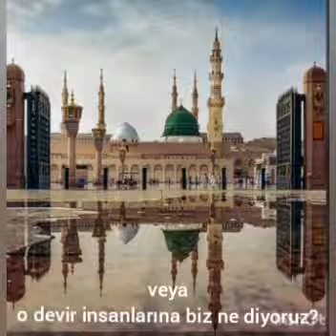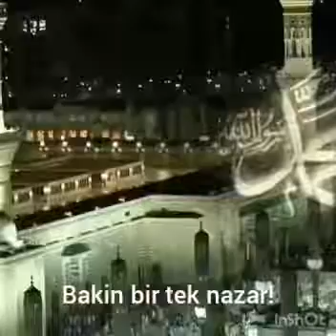Fatih Hatipoğlu- O'nun S.A.V nazarı..